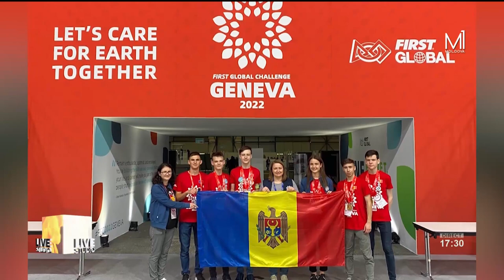Aur pentru Republica Moldova la olimpiada mondială de robotică.